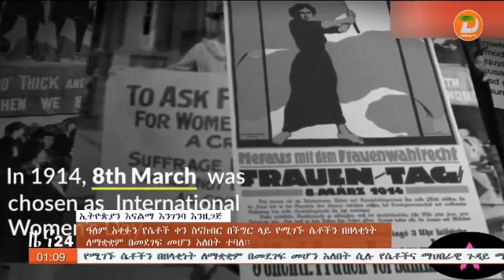ዓለም አቀፉን የሴቶች ቀን ስናከብር በችግር ላይ የሚገኙ ሴቶችን በዘላቂነት ለማቋቋም በመደገፍ መሆን እንዳለበት ተገለፀ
ዘጋቢ፡ እፀገነት ፈለቀ